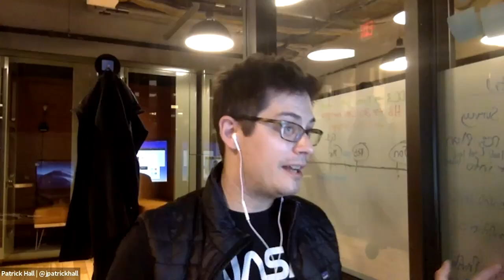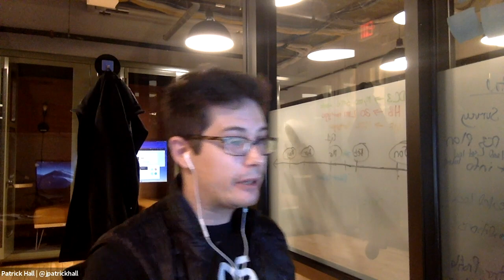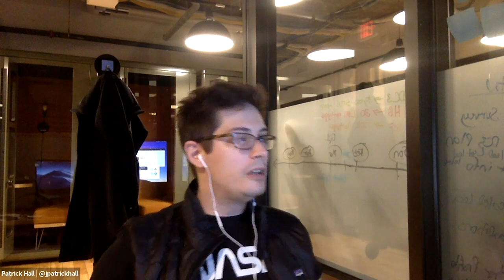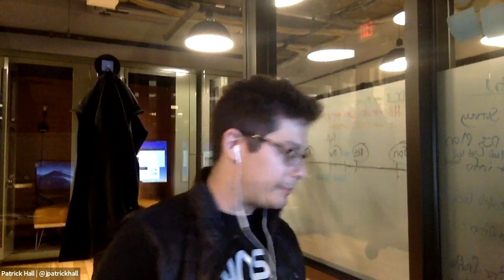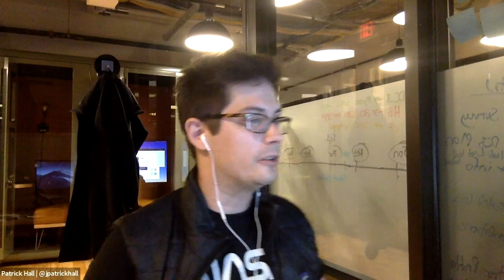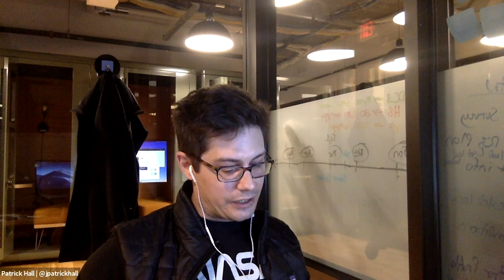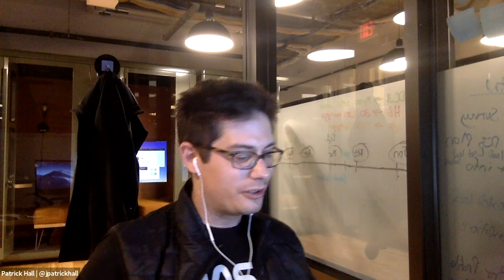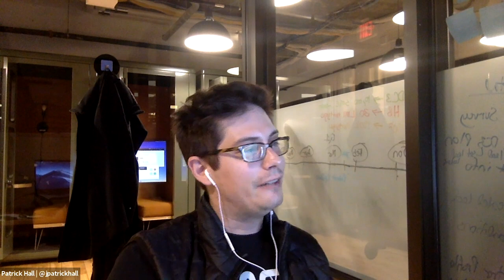Machine Learning, H2O.ai & Machine Learning Interpretability | Interview with Patrick Hall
In this episode, Sanyam Bhutani interviews Patrick Hall, Sr. Director of Product at H2O.ai. Patrick has a background in Math and has completed a MS Course in Analytics.

In this interview they talk all about Patrick's journey into ML, ML Interpretability and his journey at H2O.ai, how his work has evolved over the years. They talk a lot about MLI, ML Explainability and Model Debugging.

They also talk about how these ideas are implemented inside of h2o.ai and how can someone bring these ideas to their pipelines.

A show for Interviews with Practitioners, Kagglers & Researchers and all things Data Science hosted by Sanyam Bhutani.

You can expect weekly episodes every available as Video, Podcast, and blogposts.